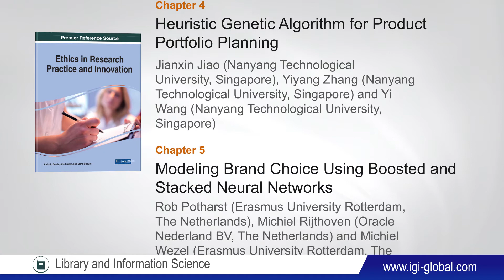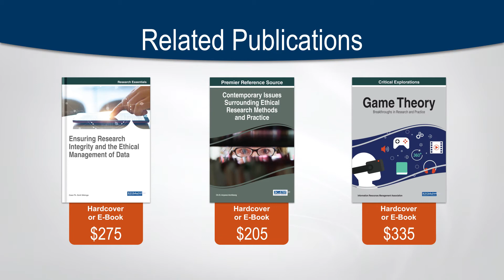Ethics in Research Practice and Innovation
Antonio Sandu (Stefan cel Mare University of Suceava, Romania), Ana Frunza (LUMEN Research Center in Social and Humanistic Sciences, Romania) and Elena Unguru (University of Oradea, Romania)

Pages: 373
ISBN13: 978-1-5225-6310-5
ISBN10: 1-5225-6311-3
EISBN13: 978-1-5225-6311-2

Description:

A particularly important component of any research project is its ethical dimensions which can refer to varied categories of practice – from the protection of human subjects involved in medical and social research to the publication of results research. More recently, with the estimation of the possible consequences of the implementation of technology, it is important for today’s researchers to address the standards of scientific practice and avoid unethical behavior.
Ethics in Research Practice and Innovation is an essential reference source that discusses current and historical aspects of ethical values in scientific research and technologies, as well as emerging perspectives of conducting ethical research in a variety of fields. Featuring research on topics such as clinical trials, human subjects, and informed consent, this book is ideally designed for practitioners, medical professionals, nurses, researchers, scientists, scholars, academicians, policy makers, and students seeking coverage on the ethical risks and limitations of research practice.

Topics Covered:
• Clinical Trials
• Ethics of Risk
• Family Research
• Human Subjects
• Informed Consent
• Misconduct
• Organizational Criminology
• Psychiatry
• Research Integrity
• Risk-Benefit Evaluation
• Shared Responsibility